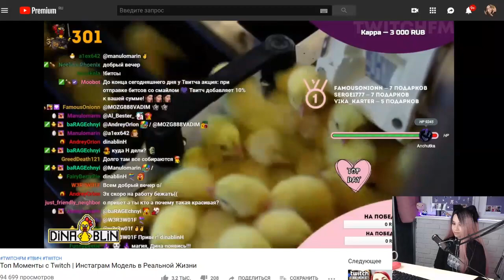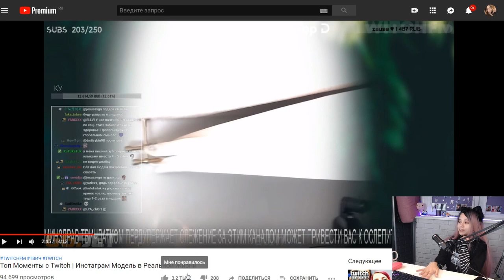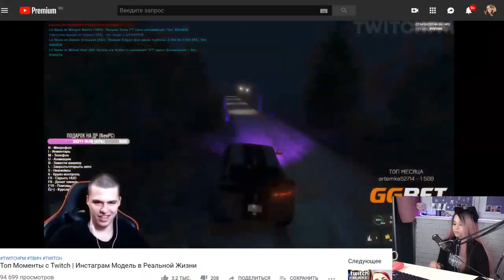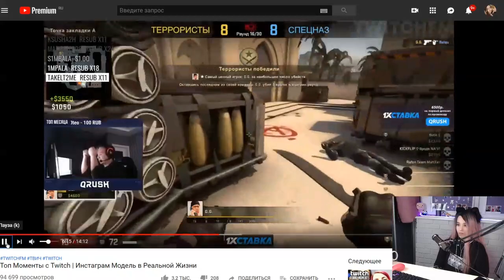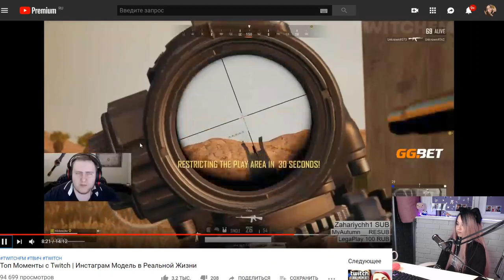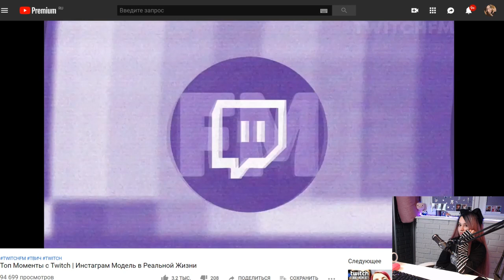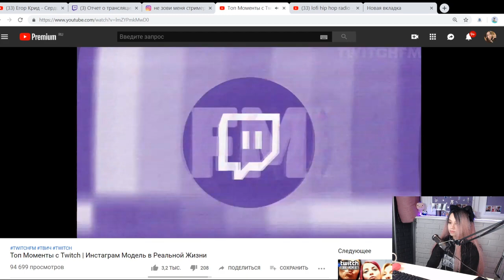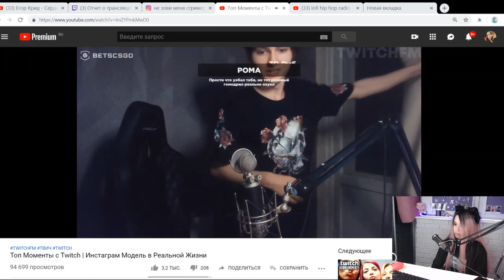yuuechka смотрит Топ Моменты с Twitch | Инстаграм Модель в Реальной Жизни